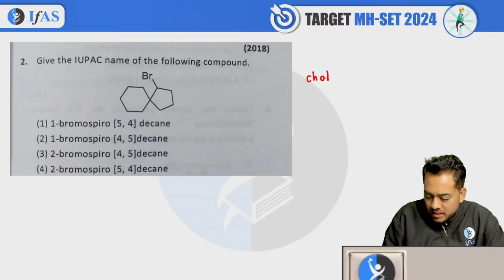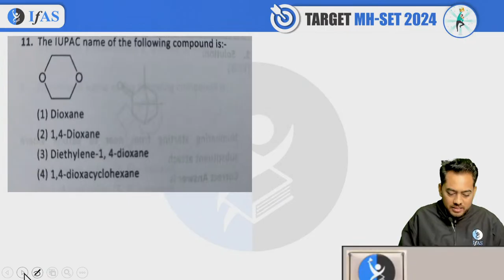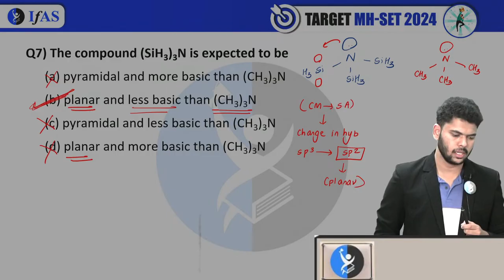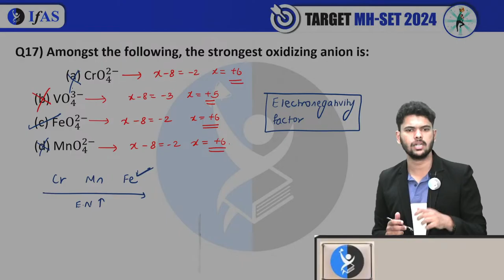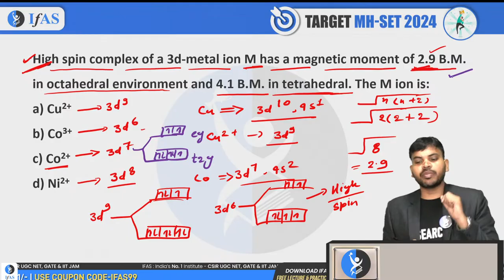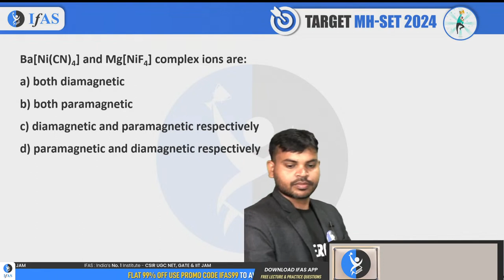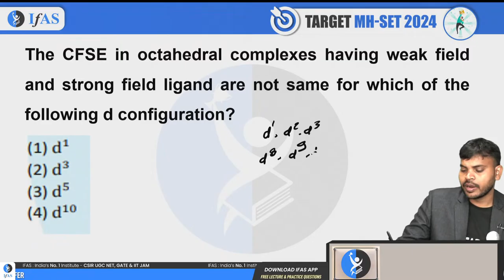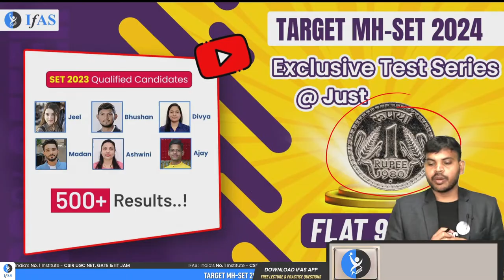Maha Marathon Series Target MH-SET Chemical Science 2024 | IFAS